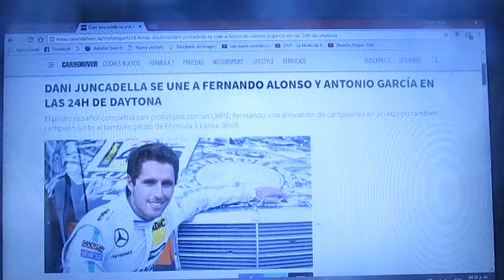Dani Juncadella se suma a Fernando Alonso y Antonio García para las 24 Horas de Daytona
El piloto español Dani Juncadella correrá con los prototipos LMP2 que formarán una alineación de campeones en un equipo campeón junto al también piloto de F1 el canadiense Lance Stroll